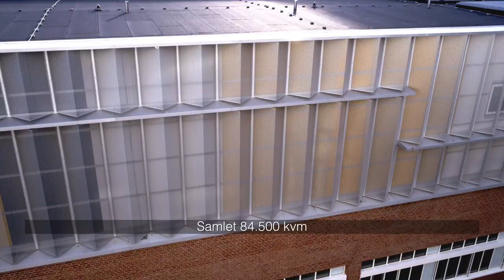Tag med JFP til DNU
I flere år har JFP arbejdet på Danmarks største hospitalsbyggeri, Det Nye Universitetshospital i Skejby. Fire entrepriser i alt blev det til på DNU: S4, S2, S1 og C1. Samlet har vi således bygget cirka 84.500 m2 af det nye supersygehus. Disse imponerende bygninger kan du nu tage med ud at besøge – i dronehøjde – i denne film, som JFP netop har fået lavet.